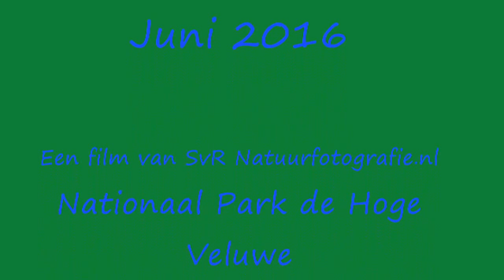Edelherten in de bast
Edelherten in de bast gefilmd in het Nationaal Park de Hoge Veluwe juni 2016. Een film van SvR Natuurfotografie.nl